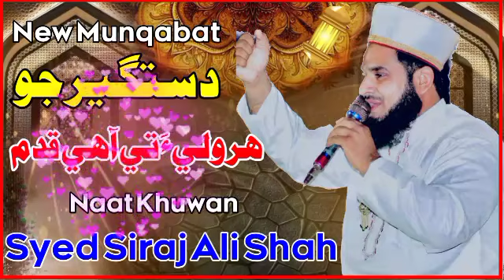Dastgeer Jo Qadam